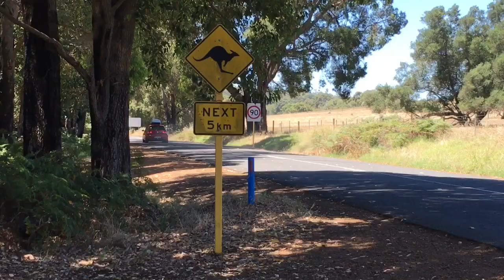Honeymoon Pool Camp and Surrounds - Collie WA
A Cinematic video of the attractions in and around Honeymoon Pool in Collie WA (Perth, Australia). Shot with GoPro Hero 3, iPhone 7+, DJI Spark